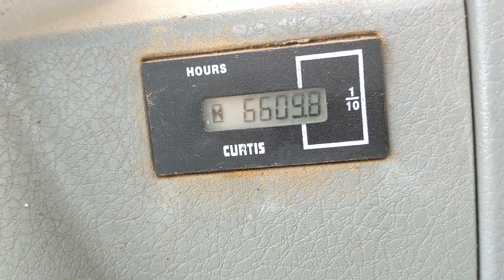2012 DOOSAN DX140 LCR For Sale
Title: 2012 DOOSAN DX140 LCR For Sale

Category: Crawler